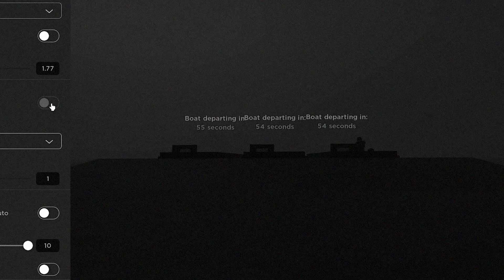Roblox D-Day: Bloody Beach